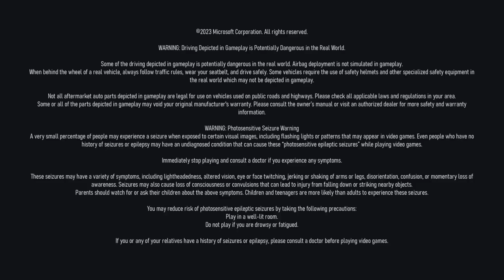Forza Motorsport | S-Class Open and Formula '60's Series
Some S-Class Open racing and Formula 60's racing at Mid-Ohio and Indianapolis, with the usual dose of server crashing. Seriously, I thought Update "2.0" was supposed to have fixed that...
Still, a really good race - and podium! - at Indianapolis!
*Platform:* Xbox Series X
*Game:* Forza Motorsport
*Wheel:* Thrustmaster T248, T3PM Pedals
Recorded 23-11-11, on Twitch